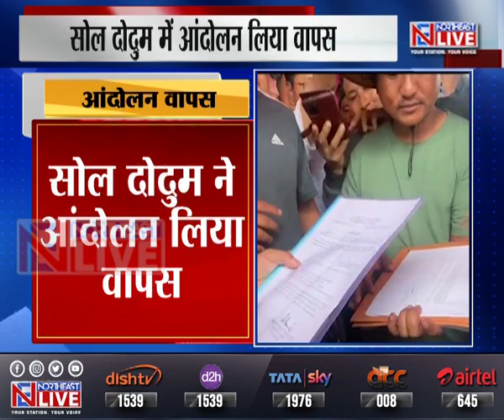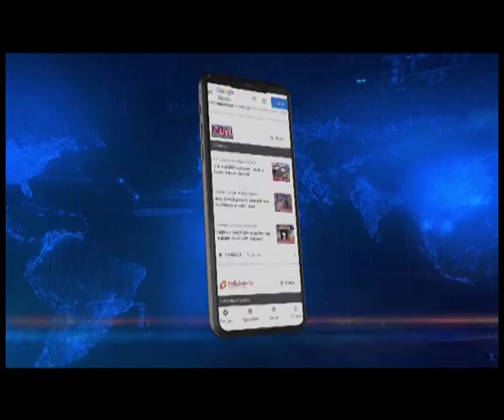सरकार ने मानी सभी मांगे, सोल दोदुम ने आंदोलन लिया वापस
ArunachalPradesh | पिछले एक महीने से भ्रष्टाचार के खिलाफ आंदोलन कर रहे सोल दोदुम ने सरकार की ओर से दिए गए आश्वासन के बाद अपना आंदोलन वापस ले लिया है। सरकार ने सोल दोदुम को लिखित आश्वासन देते हुए उनकी सभी मांगे मान ली है।